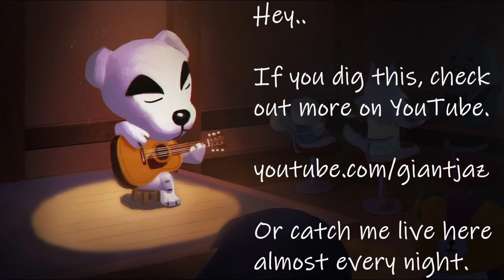Animal Crossing New Horizons - A Spot Of Fishing (Full Stream #9)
just doing some fishing to pay off a debt